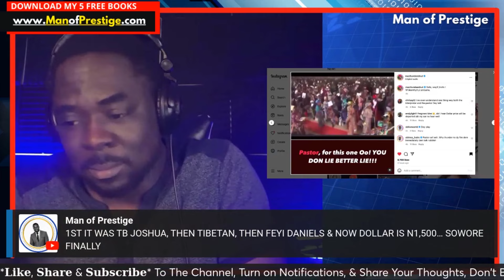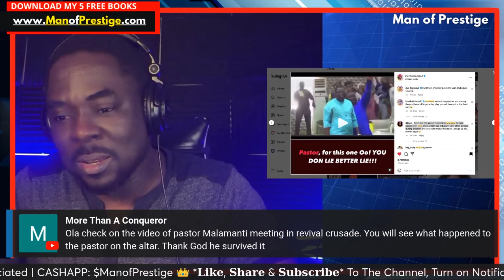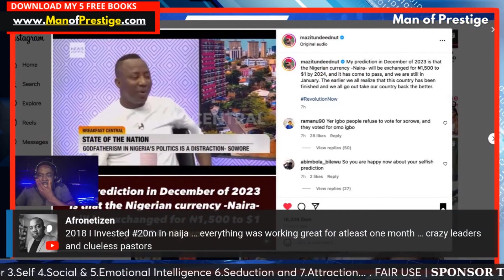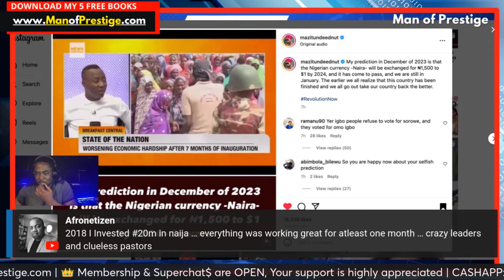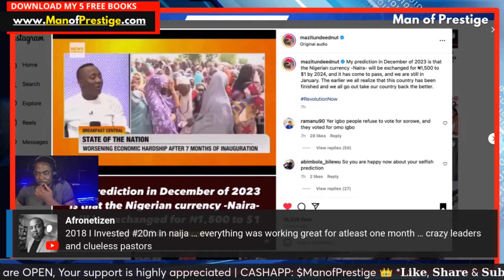1ST IT WAS TB JOSHUA, THEN TIBETAN, THEN FEYI DANIELS & NOW NAIRA IS $1,500… SOWORE FINALLY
Let's talk about it... Pull up and let’s chat and extract the relationship lessons in this story together.